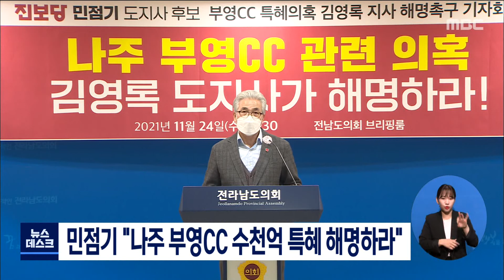민점기 "나주 부영cc 수천 억 특혜 해명하라"[목포MBC 뉴스데스크]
민점기 진보당  도지사 후보가
나주 부영골프장 특혜 의혹과 관련해
전라남도의 해명을 요구했습니다.

  민점기 후보는
 한전공대 건립지를 기증하고 남은
 부영 골프장 잔여부지에
 5천3백 세대 규모의 아파트 건립이
 추진되고 있다며  이로 인한 이득만
 6천7백억 원에 달한다고 주장했습니다.

  또 나주혁신도시 문화시설 부지를
부영주택에 수의계약으로 매각하는 등
여러 특혜 정황이 불거지고 있다며
부영 골프장 기증과 반대급부 특혜 의혹에
전라남도가 답을 내놓으라고 말했습니다.